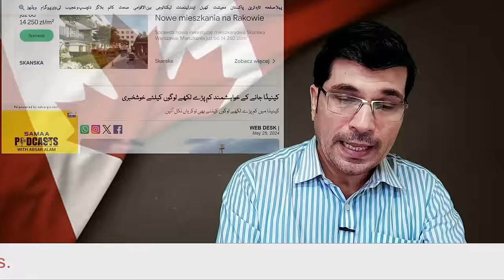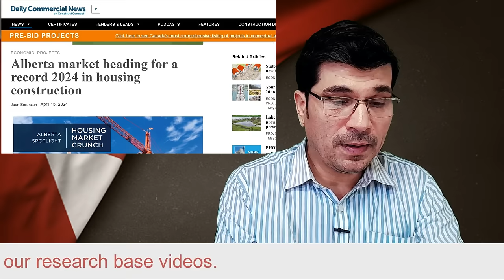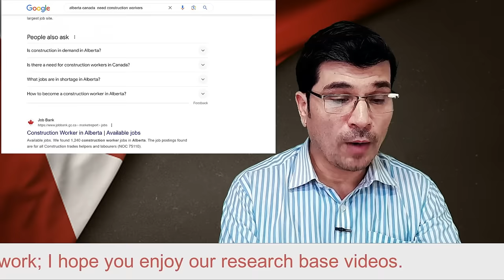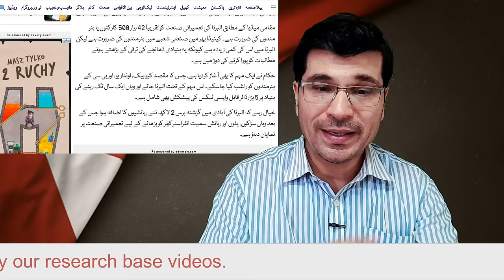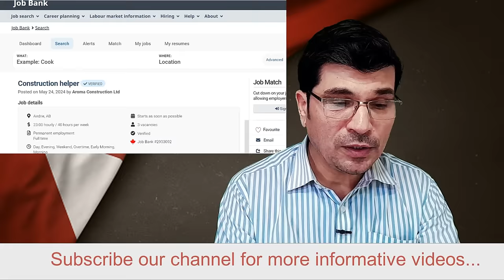Biggest Offer To Get 50000 Work Visa To Low Education Candidate I Urdu I Easy Visa